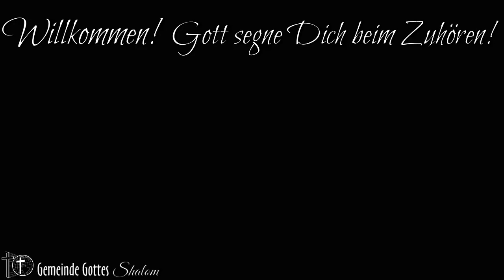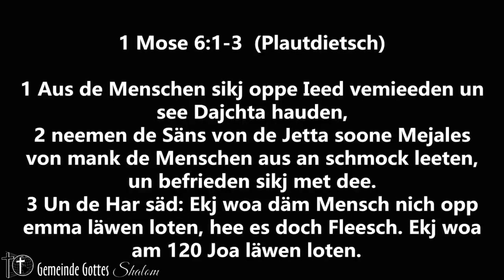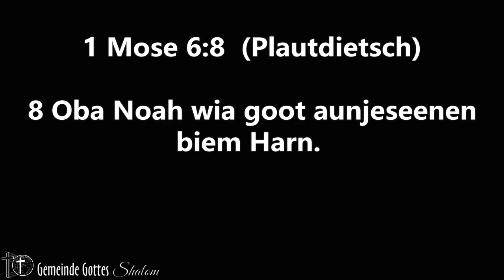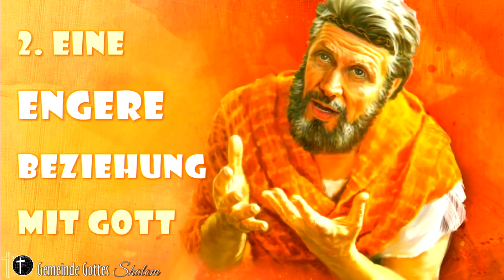Noah fand Gnade vor Gott 14. Oktober 2018